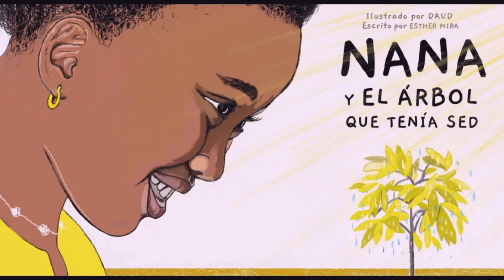Nana y el árbol que tenía sed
“Nana y el árbol que tenía sed”, de Esther Mira, ilustraciones de DAUD, editado por Fundación MUSUL, con el apoyo de Generalitat Valenciana.

Lectora en voz alta: María de Lourdes Oropeza Briones.